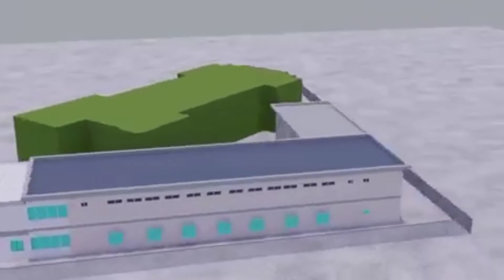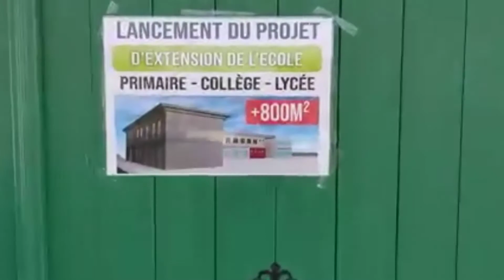Investissez Pour Votre Paradis (Projet De Construction) - École Privée Musulmane Al Ghazali Creil 60